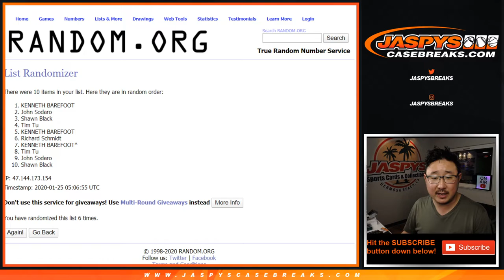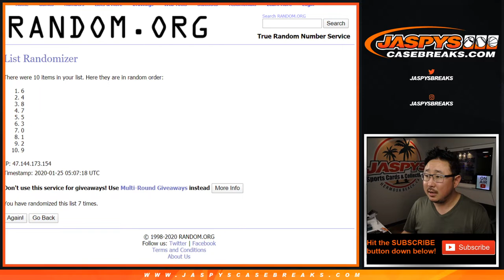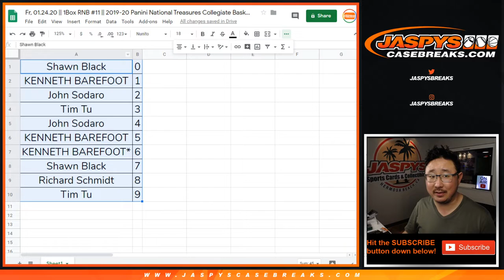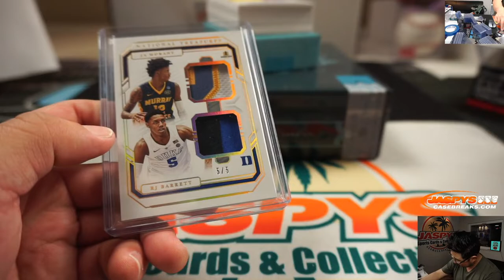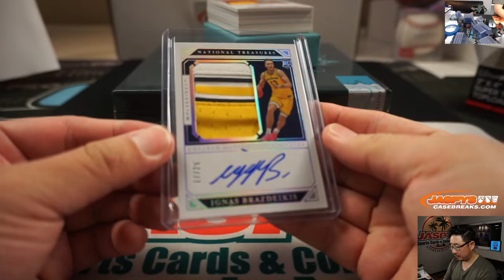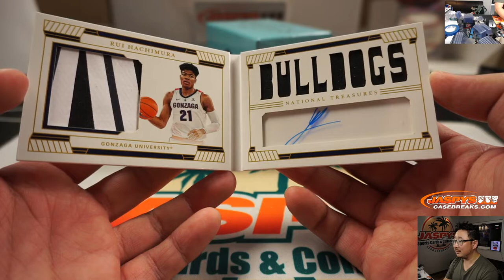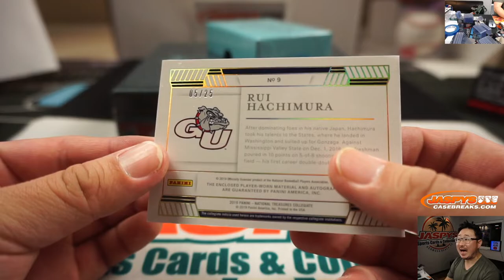Fr, 01.24.20 || 1Box RNB #11 || 2019-20 Panini National Treasures Collegiate Basketball (NBA)